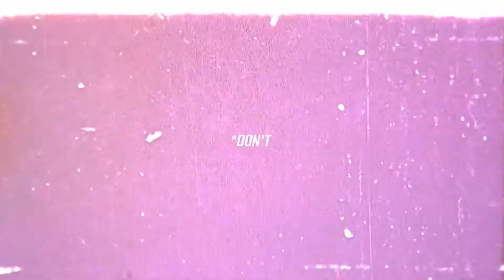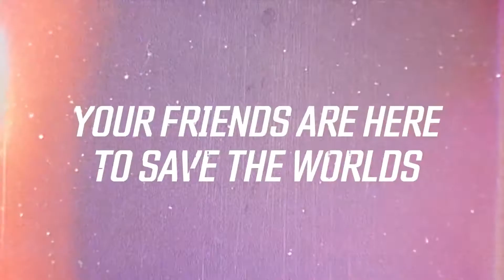Borderlands 3 official Gameplay reveal trailer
Check Out New Game Trailer - Borderlands 3